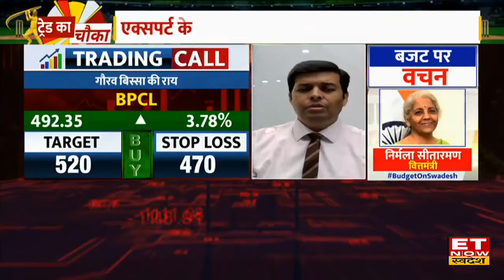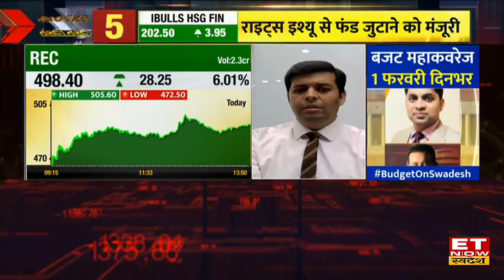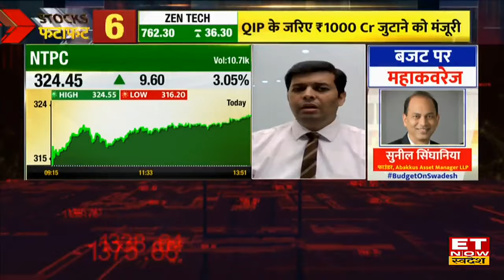Stocks To Buy : Jubliant Foods, Adani Ports समेत में 4 शेयरों में कमाई का पक्का मौका, जानें Target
Jubliant Foods, Adani Ports, Tata Power Corporation, BPCL Share में जानें निवेश को लेकर क्या है Experts की राय. जानें किन levels पर करनी चाहिए आपको खरीदारी और क्या है Target Price और जानिए किस Strategy के साथ इस Stock में पैसा कमाया जा सकता है. देखें वीडियो.